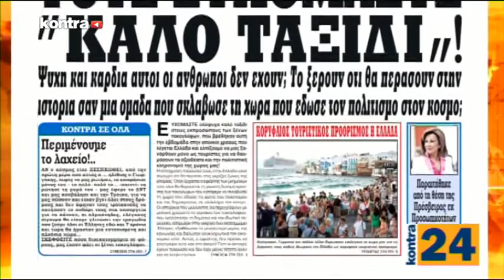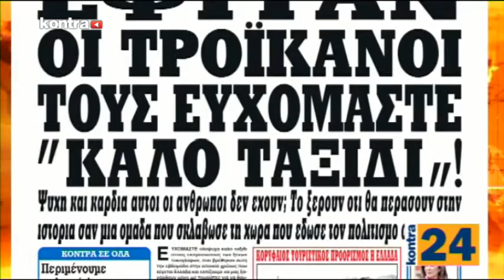KONTRA24 0903 PT1 | Kontra Channel Hellas